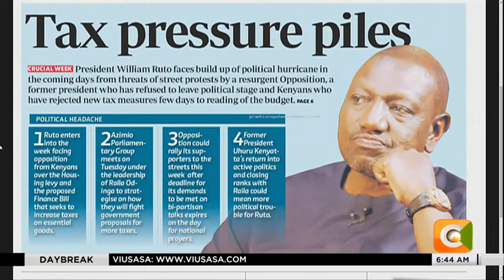| DAY BREAK | Tax Debate